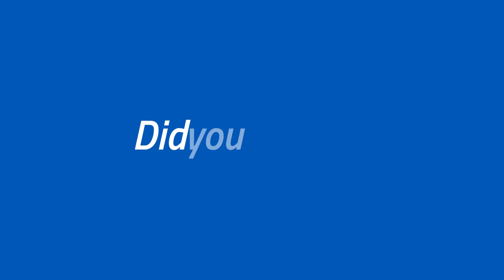2020’s Most (and Least) Cyber-Secure States | Webroot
For the past several years, Webroot and its partners have conducted a series of studies aimed at better understanding the attitudes, perspectives, and behaviors related to cyber hygiene in United States. This helps users determine which behaviors put them most at risk and which behavioral changes could help increase their cyber resilience.

Webroot, an OpenText company, was the first to harness the cloud and artificial intelligence to stop zero-day threats in real time. We provide endpoint protection, network protection, and security awareness training solutions purpose built for managed service providers and small businesses. Webroot BrightCloud® Threat Intelligence Services are used by market leading companies like Cisco, F5 Networks, Citrix, Aruba, A10 Networks, and more. Leveraging the power of machine learning to protect millions of businesses and individuals, Webroot secures the connected world. In 2019, Webroot and its parent company Carbonite were acquired by OpenText, a global leader in Enterprise Information Management. Together, we are a market leader in cyber resilience, offering total endpoint protection and disaster recovery for any sized business. Discover endpoint security and disaster recovery solutions at webroot.com.